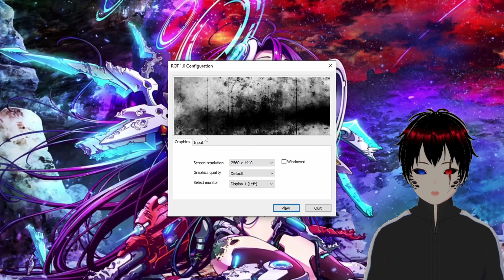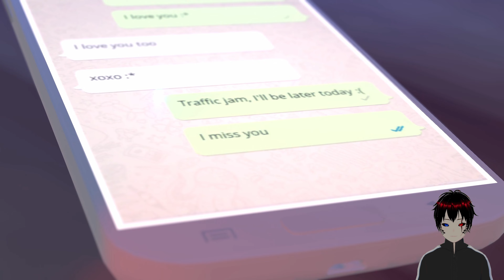{A Perfectly Normal Walk Through The Woods} ROT - Purgatory Hill A Silent Hill Inspired Game